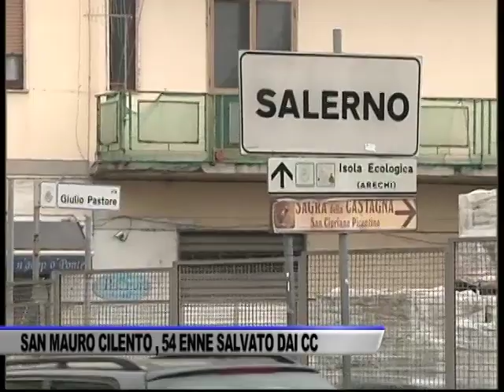SAN MAURO CILENTO, MINACCIA DI TOGLIERSI LA VITA. 54 ENNE SALVATO DAI...-SERVIZIO TG DEL 18/03/2023